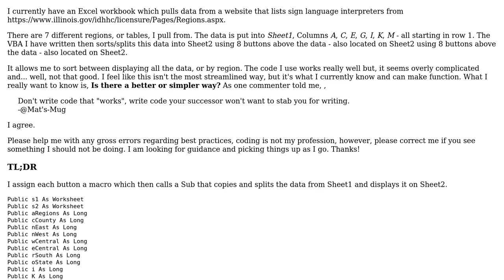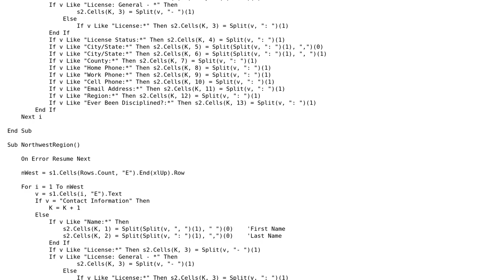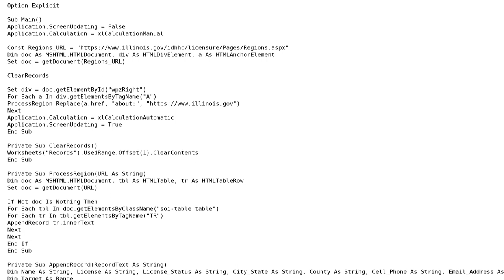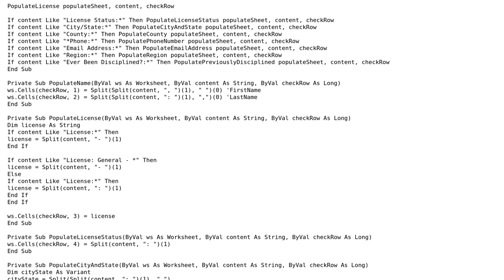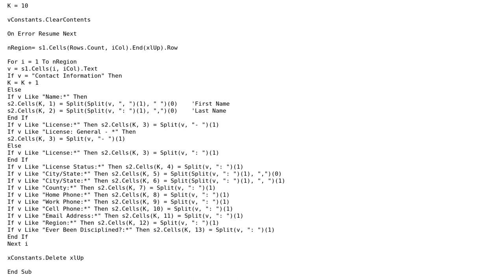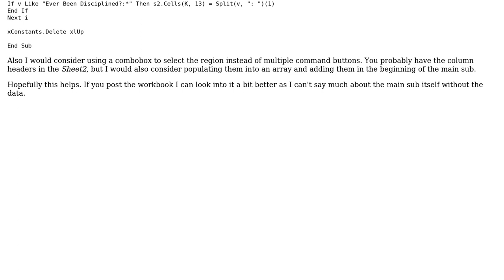Using buttons to trigger a Sub Procedure in Excel, this will split/copy data into a second sheet...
Code Review: Using buttons to trigger a Sub Procedure in Excel, this will split/copy data into a second sheet in the same workbook

With thanks & praise to God, and with thanks to the many people who have made this project possible! | Content (except music & images) licensed under CC BY-SA | Music | Images & others | With thanks to user Mikael Kajander user IvenBach user C.Nug and the Stack Exchange Network Trademarks are property of their respective owners. You are responsible for your own actions.